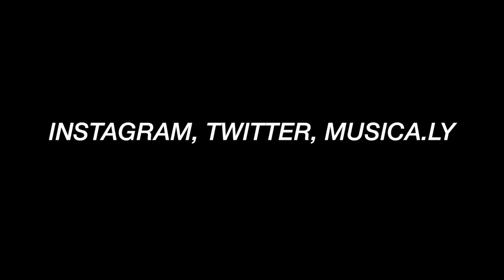SURVIVRE AUX RÈGLES EN ÉTÉ 💦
Si tu suis mes vidéos n'hésites pas à le faire, ça fait toujours plaiz!

CE QUE JE PORTE : Top Zaful

DISCLAMER: Ca m'arrive de faire des partenariats mais mon avis ne change en rien! C'est grâce à ça que j'achète mon matériel et vous produis du contenu varié. Alors merci de le respecter et de me faire confiance - Principes et Valeurs les babes!

935 000 kgs d'amour ♡ Romane